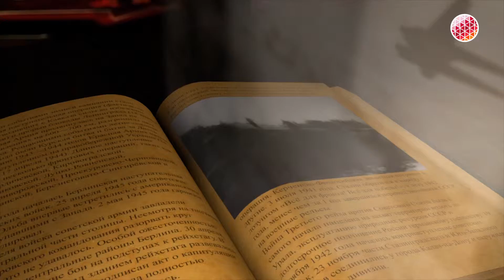Летопись победы. Выпуск №13